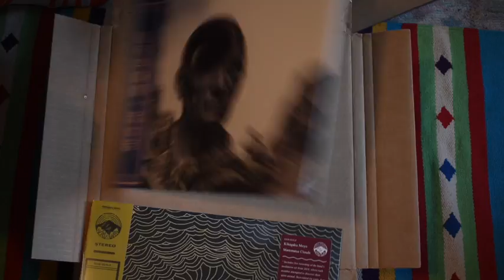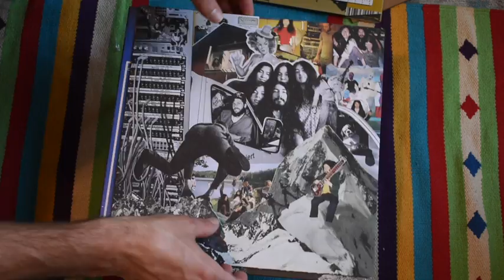Kikagaku Moyo Mammatus Cloud & Stone Garden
Kikagaku Moyo Mammatus Cloud & Stone Garden New Reissued Vinyl Review

Super excited about this package from Guruguru Brain! Their albums Mammatus clouds from 2014 and The Ep Stone Garden originally released in 2017, the originals a very rare collectors items. These are the first reissues of these rare albums with new colored vinyl and inner sleeves with new full color artwork.

Mammatus Cloud with a gold silk-screened cover art, is an early album from Kikakgaku Moyo of Japan. This album is a live set with no overdubs from January of 2014. The music is meditative, experimental and improvisational.

The new inner sleeve with collages made entirely of band photos on acid blotter paper background.

Sida A is a 27 minute song POND and Side B has just 2 tracks one clocking in at 17 minutes. These are the longest songs Kikagaku Moyo has released and the music a very magical and special.

The burgundy and cream vinyl looks great and has a decent press.

GuruGuru brain is the label started by Kikagaku Moyo and thus these records come from the band originally founded in Japan they now live in the Netherlands.

Stone Garden is an EP from 2017 with collage artwork on the cover, the album spins at 45 RPM. This album is another experimental album from the band and shows much variety in the interesting and wonderful music contained with-in its grooves.

The sleeve has new artwork and features images of the band and their gear ith a few Soviet era black and white cutouts. The Vinyl is green and pink and it looks beautiful.

The opener is a ripping song with a unique mix and then the rest of the album is fairly chill. The music is beautiful, unique and interesting. They have an excellent mix of world instruments and song writing styles.